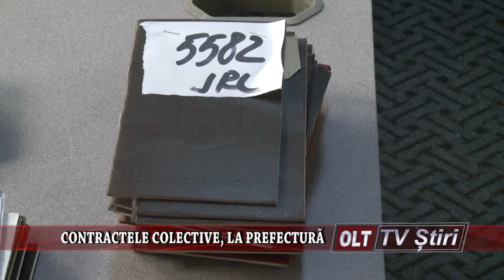CONTRACTELE COLECTIVE LA PREFECTURA 2603